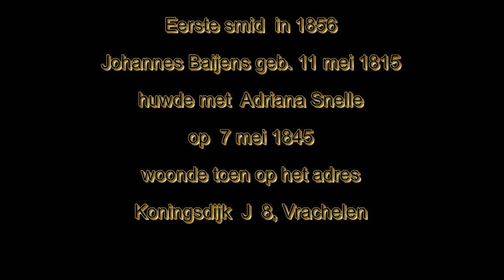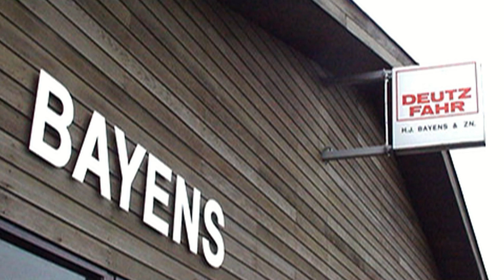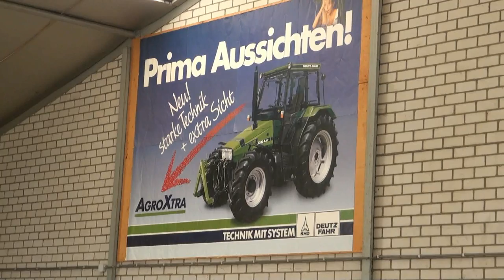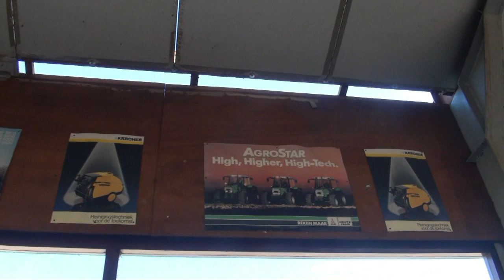Bayens B.V. Historisch begin deel 1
Historische foto's van de smederij, de familie Baijens en het bedrijf Bayens b.v. gefotografeerd en gefilmd van de afbraak van de oude smederij, bedrijfsgebouwen en de woning aan de Vrachelsedijk 17a.